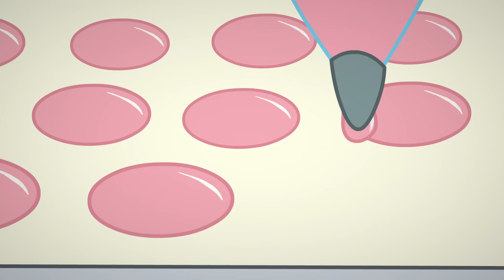Charlotte Aux Fraises | Des bonbons et un sort! | Dessin anime Halloween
Charlotte aux Fraises rêve d’être la PLUS GRANDE pâtissière de l'Histoire ! Pour y arriver, elle dit au revoir à la petite ville de Petite Baie et déménage à la Cité de la Grande Pomme !